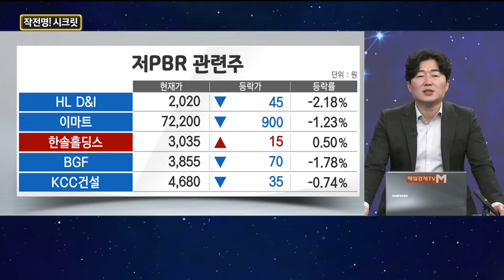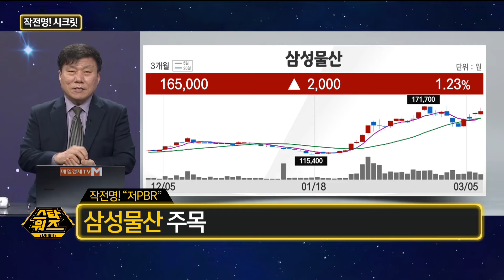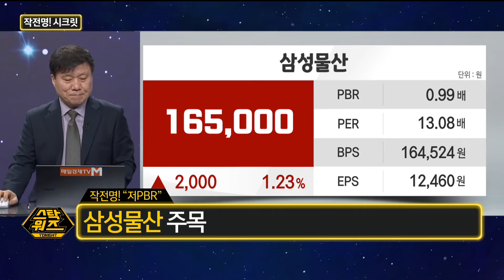[스탁워즈 투나잇] 작전명! 시크릿 ‘수급에 따라’ / 백인엽 MBN골드 매니저 / 한규수 MBN골드 매니저 / 매일경제TV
작전명! 시크릿 ‘수급에 따라’

with. 백인엽 MBN골드 매니저 / 한규수 MBN골드 매니저